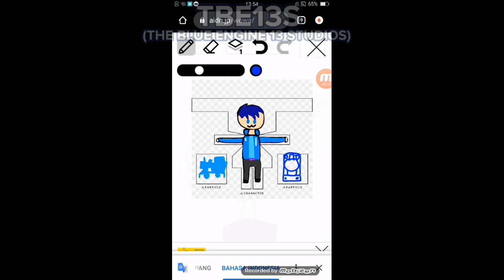Wonder Of Wonder Art Tiktok Trend :/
i upload this beacuse out of idea